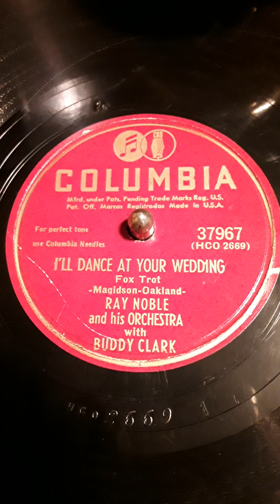I'll Dance At Your Wedding -FoxTrot.-Magidson-Oakland- Ray Noble and his Orchestra with Buddy Clark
Columbia label record # 37967 (HCO 2669) Date 1948